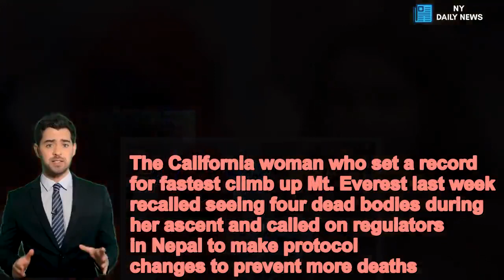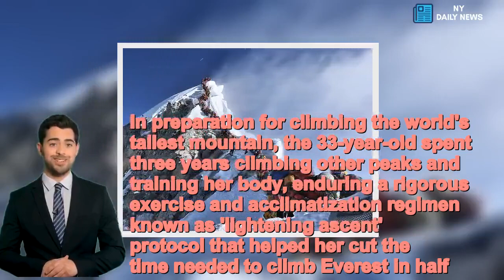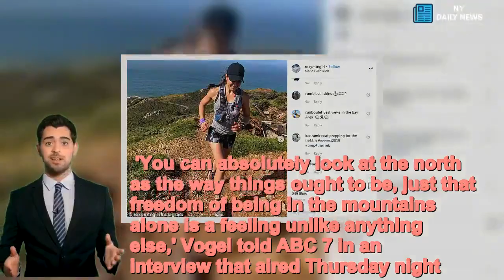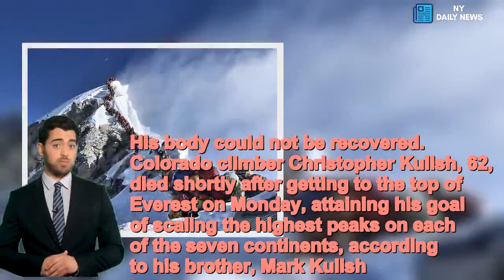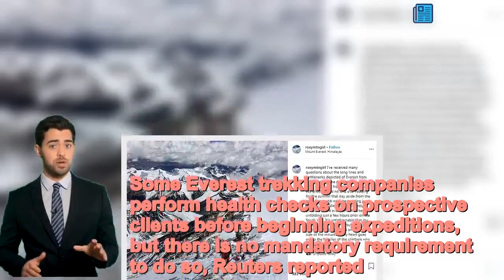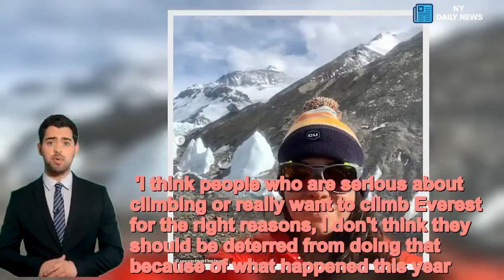Record-setting Everest climber says rules must change to stop deaths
The California woman who set a record for fastest climb up Mt. Everest last week recalled seeing four dead bodies during her ascent and called on regulators in Nepal to make protocol changes to prevent more deaths.Roxanne Vogel, 33, of Berkeley, California took just two weeks to scale Everest, the world's tallest mountain, a trip that normally takes about two months.Vogul works as a nutrition and performance research manager at GU Energy Labs, a sports nutrition products company based in Berkeley, according to the Washington Post. She is also an experienced climber who had scaled the tallest peaks on five continents prior to topping Everest.In preparation for climbing the world's tallest mountain, the 33-year-old spent three years climbing other peaks and training her body, enduring a rigorous exercise and acclimatization regimen known as 'lightening ascent' protocol that helped her cut the time needed to climb Everest in half.Scroll down for video  After going through so much prep work, Vogul was as shocked as the rest of the world last week when a photo of dozens of Everest climbers standing in line near the peak of the mountain went viral.While most tourists climbing Everest do so from the mountain's southern Nepalese side, where permits currently have no experience requirements, Vogel's team made the climb on the mountain's northern Tibetan side were there are no lines and permits are limited. 'You can absolutely look at the north as the way things ought to be, just that freedom of being in the mountains alone is a feeling unlike anything else,' Vogel told ABC 7 in an interview that aired Thursday night. 'I can't imagine waiting in a line to get to the top to take a picture,' she said.This year, the Nepalese government issued a record 381 permits to scale Everest, costing $11,000 each, according to Reuters. Climbers spoke of traffic jams below the summit, in the 'death zone' above 8,000 meters where many deaths occur due to the lack of oxygen.   Share this article   Share  'Confident climbers with experienced guides and sherpas would have known about the jam and waited for their chance to go up safely,' Adrian Ballinger of the US-based company Alpenglow Expeditions said in a Reuters interview. A record-setting 11 people died climbing Mt. Everest in May.A total of nine climbers have died on the mountain's Nepalese side, the most during a climbing season on the peak since a deadly earthquake in 2015, according to Reuters. They include Utah climber Don Cash, 55, who collapsed and died during his descent after climbing Everest on May 22. Cash's family told the Salt Lake Tribune they believe he died form cardiac arrest. His body could not be recovered.  Colorado climber Christopher Kulish, 62, died shortly after getting to the top of Everest on Monday, attaining his goal of scaling the highest peaks on each of the seven continents, according to his brother, Mark Kulish.Cash and Kulish were experienced mountaineers, but many attempting to climb Eve